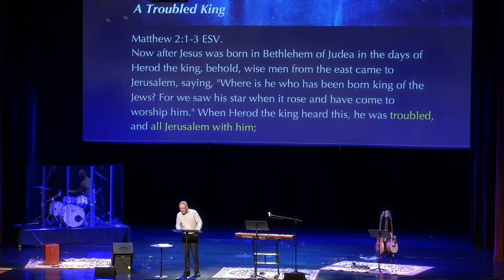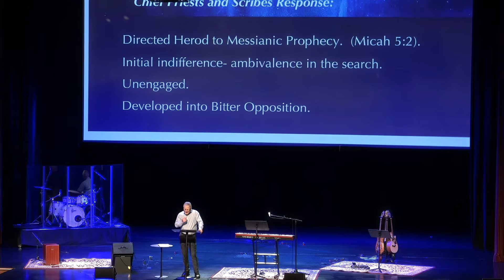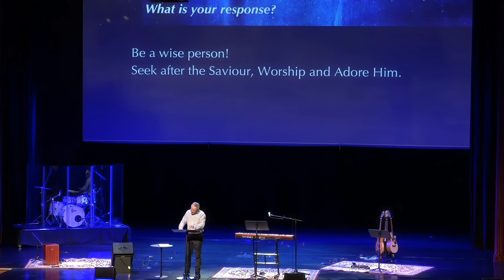Adoration & Adversaries of the King (Matthew 2) - Presentation of the King - Peter Connor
Matthew 2
Peter Connor
9-12-21 AM